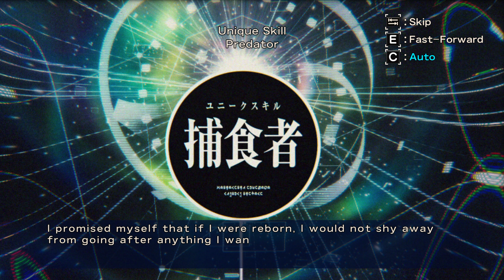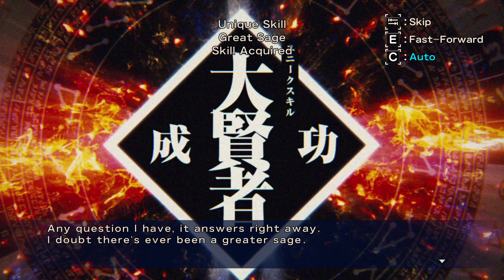That Time I Got Reincarnated as a Slime - ISEKAI Chronicles (4K) - Gameplay Part 1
That Time I Got Reincarnated as a Slime - ISEKAI Chronicles (4K) - Gameplay continue

This is My Discord ID :-
GameplayWorldJK#7811